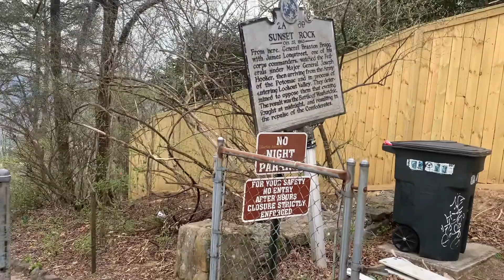Our solo trip to Chattanooga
Desza and I took our first solo trip down to Chattanooga, Tennessee. The views were breathtaking and the hospitality was impeccable. Not to mention one of the most pet friendly places. We definitely will revisit.